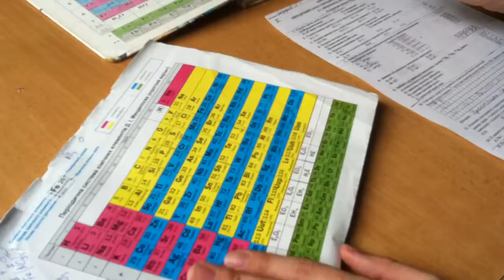Когда ты не можешь найти Барий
где Барий ска